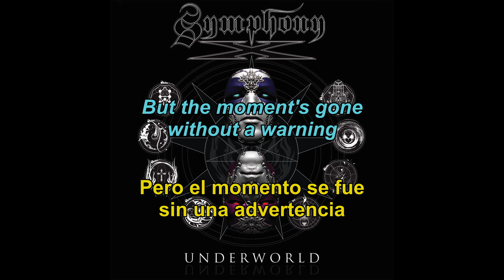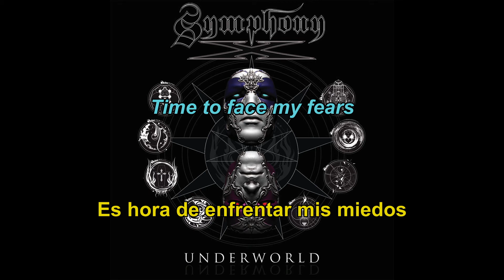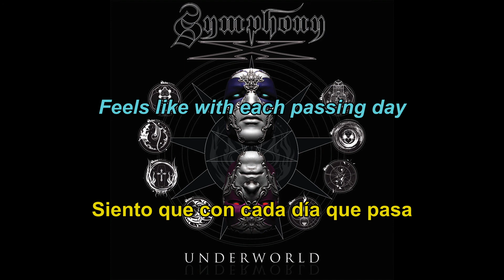Symphony X - Without You (Lyrics & Sub. Español)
04. Without You
Álbum: Underworld